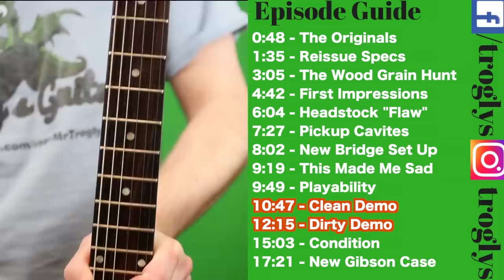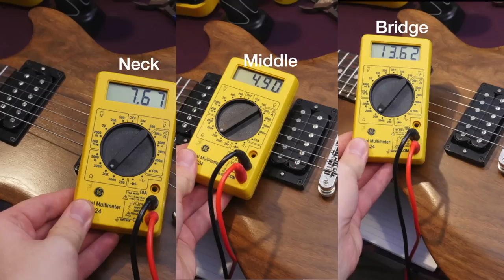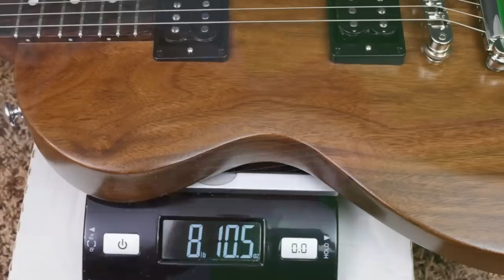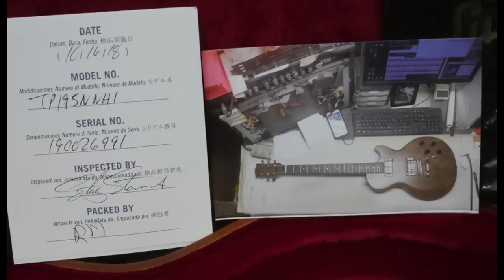Does It Live Up to the Hype? 2019 Gibson "The Paul" 40th Anniversary Reissue Walnut | Review + Demo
0:48 - The Originals
1:35 - Reissue Specs
3:05 - The Wood Grain Hunt
4:42 - First Impressions
6:04 - Headstock "Flaw"
7:27 - Pickup Cavites
8:02 - New Bridge Set Up
9:19 - This Made Me Sad
9:49 - Playability
10:47 - Clean Demo
12:15 - Dirty Demo
15:03 - Condition
17:21 - New Gibson Case

When I first heard that Gibson reissue my favorite vintage budget model guitar, I knew I had to try one out! They cost more than an original, but the curiosity was just killing me. I bought my 2019 Gibson The Paul 40th Anniversary Walnut Reissue from Sweetwater and I plan to compare it to an original one as well in a future upload.

Overall, there are a few downfalls to this model, but it still maintains the greatness of the originals. It is definitely worth picking one of these up to compliment your original one!

I will be writing a follow up article that will go in depth to all the differences between an original and reissue, but for this write up, I simply wanted to review the 40th Anniversary The Paul for what it is - a great guitar!

These are 2 piece walnut bodies with 3 piece walnut necks. Differing from the originals, they sport a rosewood fretboard and Gibson's 490R / 498T Humbucker pickups.

I've always said that the best thing about the originals were the ttop pickups. This essentially made them sound just like a Les Paul custom but for 1/3 of the price. I was pleasantly surprised at how nice this pickup combination sounded with the walnut guitar.

The 490 Neck pickups is dark and smooth sounding which makes it great for soulful blues. The 498T is twice as hot as the original's TTOP so it lends itself well to screaming leads! Blending the two together creates a really nice chime-like tone that I really loved (I'm not usually a big middle position fan either!)

The neck was a great 60s rounded neck profile which makes it just a tad larger than the originals. The frets were of a very similar size, but just a little bit taller as well to allow for easier bends.

The wood grain on my example is spectacular! You'll have to do some hunting to find one that looks quite as nice, but that is the beautiful thing about Walnut wood - there are many different looking examples!

In the end, I found that I really enjoyed this reissue and it follows the footsteps of the original The Paul series. It is a much better reissue than the 'The Paul II / SL" series from 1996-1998. This instrument is different enough from the original though that it would definitely be worth while to own both!